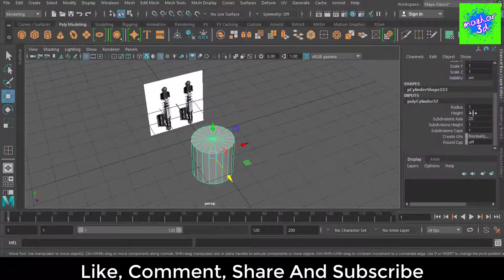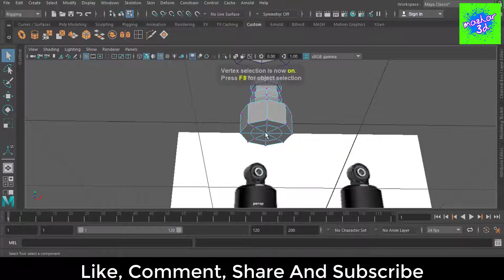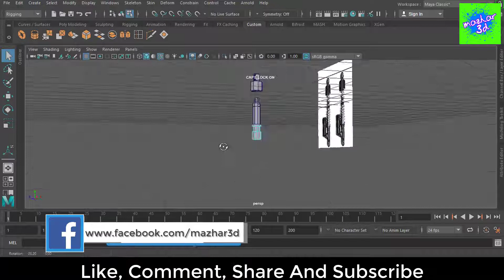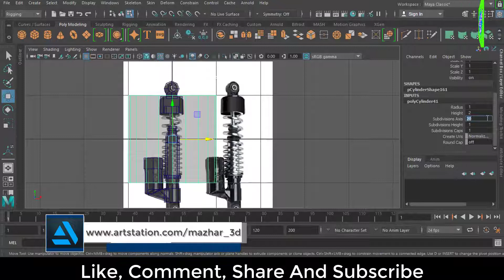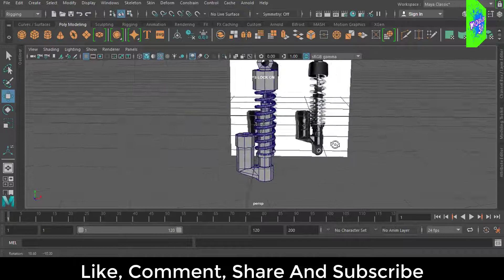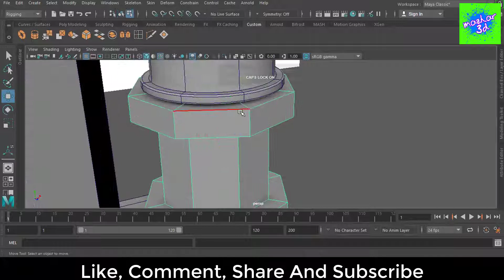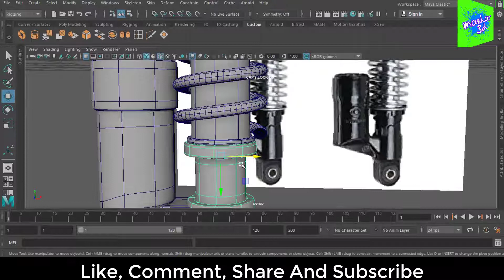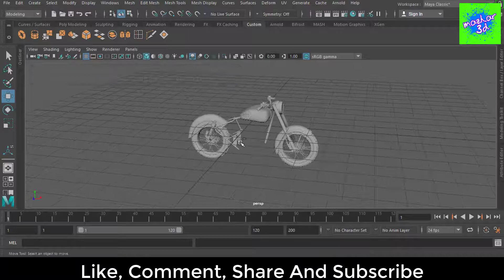Suspension for Motor Bike Modeling | 3D Modeling | Hard surface | Autodesk Maya2021 | No1Trending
Hi There
In this video i'll show you how to design Suspension for Motor Bike in Autodesk Maya.